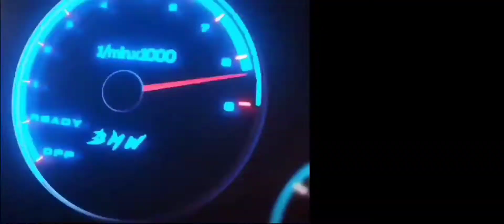Test drive nissan xtrail style offroad jalur Bukittinggi bussid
link livery yang saya pakai